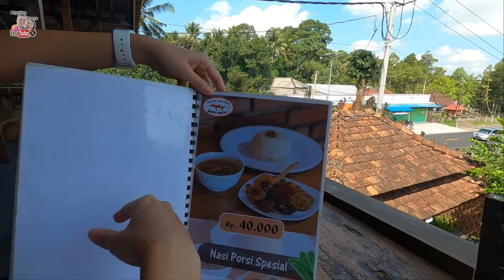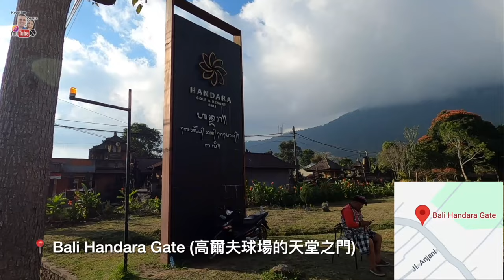【🇮🇩 印尼旅居】一般遊客都不會跟你分享的事？來前要有心理準備！峇里島 Bali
🔖 CHAPTERS
0:00 Intro (簡介)
1:10 Driving in Bali (自駕摩托車)
2:25 Real Local Food (真正的當地美食)
7:01 Strawberry Farm (草莓園)
10:36 Heaven Gate (天堂之門)
11:11 Be Careful (小心購物)
12:39 Dark Side of Bali (峇里島的陰暗面)

📍LOCATIONS
1. Babi Guling Depot Betty (乳豬飯)
2. Leon's Strawberry (士多啤梨農場)
3. Bali Handara Gate (高爾夫球場的天堂之門)
🎼 MUSIC
2. Music : Yummy Flavor
📸 FILMING
1. GoPro 8
2. iPhone 13 Pro
🎞 EDITING
1. Final Cut Pro
🕰️ Filmed in August 2023 (Vlog 231)
📍 Indonesia (Bali) 印尼 (峇里島) 🌏